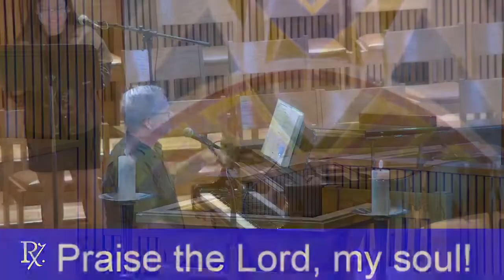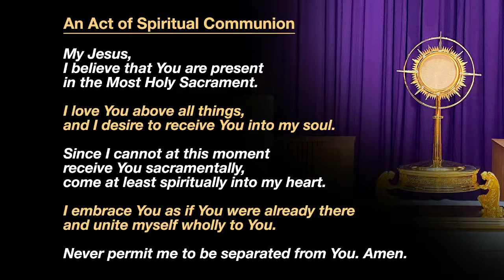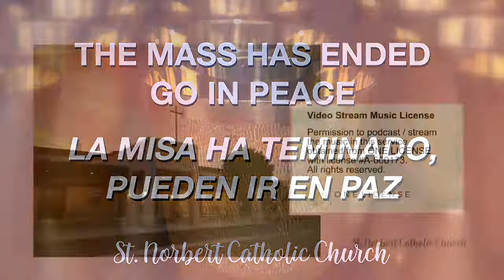2022 09 24 Twenty sixth Sunday in Ordinary Time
September 24, 2022  5:00 PM Mass